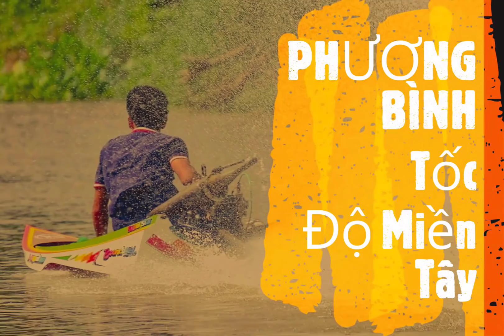Test 2 Thì Động Cơ 750cc kawasaki 80mm không kéo maxspeed | PHƯƠNG BÌNH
-PHƯƠNG BÌNH-
Tốc Độ Miền Tây
- chuyên cung cấp các loại máy nổ và phụ tùng động cơ 2 thì và 4 thì
-xin chào các anh em đã ủng hộ kênh trong thời gian vừa qua mong anh em đăng kí và chia sẻ video giúp mình cảm ơn anh em ..
-note: video được bản quyển bởi PHƯƠNG BÌNH Tốc Độ Miền Tây
cảm ơn anh em đã xem